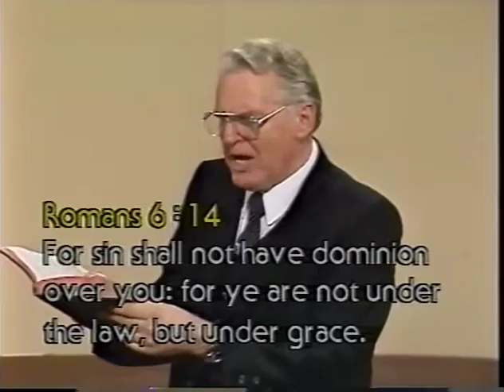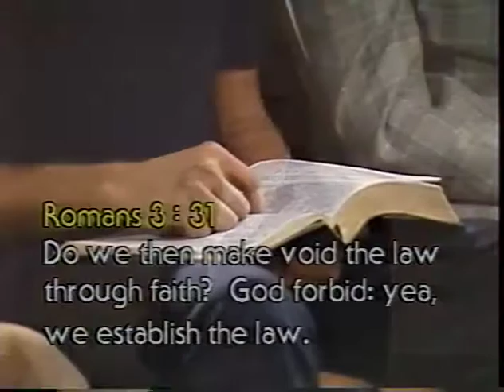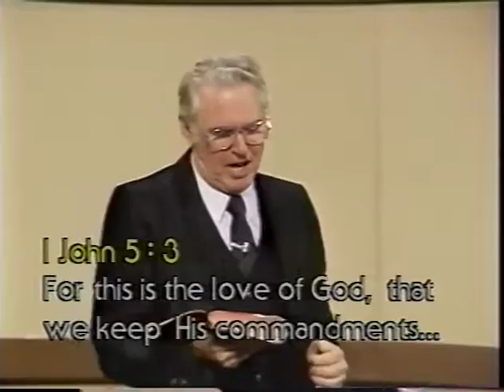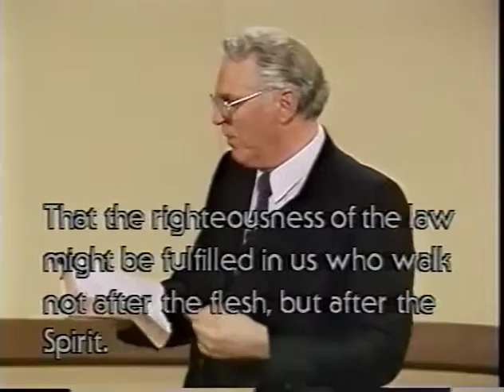11 Joe Crews Does Gods Grace Blot Out His Law